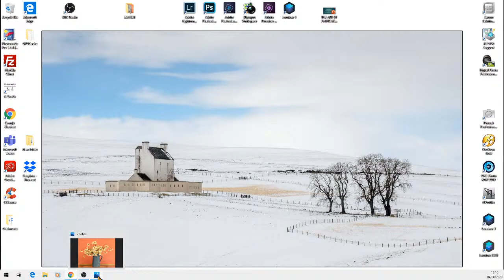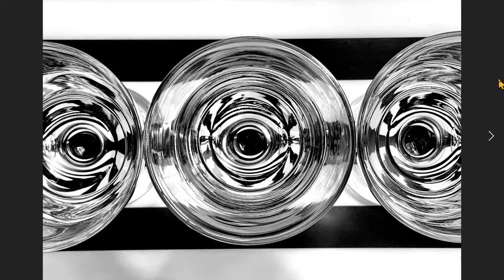"Camera Alternatives" a club fun competition using anything BUT not a camera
Tonight I will be judging the Camera Alternatives competition where our members can use anything but not their camera, so iPad's, Phones, Tablets but not a camera.